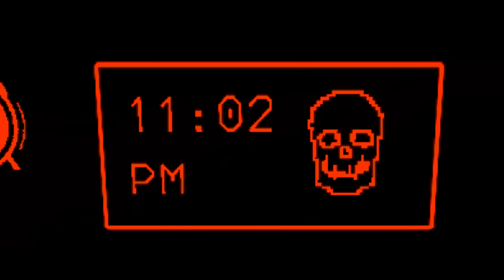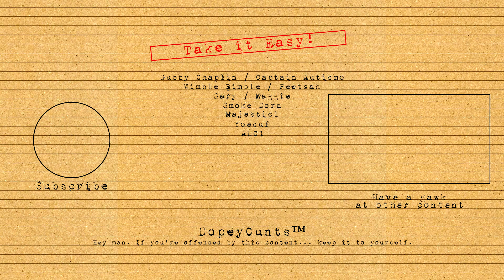We became hive runners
Randals.

DopeyCunts:
♠Captain Ladder
♢Peetsah
♤Maggie
♦Smoke Dora
♣Majestic1
♧Yoesuf
♡ALC1